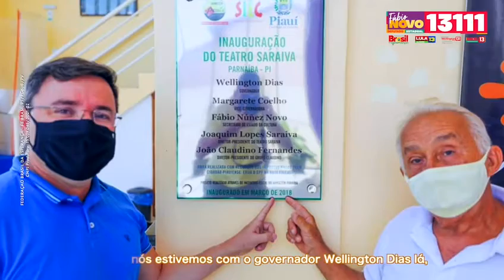A história do Teatro Saraiva, em Parnaíba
Tem muita história pra contar e compartilhar de cada canto do Piauí. Em Parnaíba, nos encantamos com a ousadia e a vontade de fazer arte do Seu Saraiva, que dá nome hoje ao segundo maior teatro do Piauí, o Teatro Saraiva.

Na nossa gestão a frente da Cultura, tivemos a alegria de ajudar a tornar esse sonho realidade. Um teatro que já estava erguido e que precisava de ajuda pra abrir as portas ao público. Foi aí que nos demos as mãos e entregamos esse presente pra Parnaíba e região.

Hoje o teatro recebe grandes espetáculos e também está na rota do projeto Seis e Meia.

Parabéns pela ousadia e perseverança do Seu Saraiva e de todos que não desistem de lutar pela nossa cultura.

Eu quero fazer mais e compartilhar ainda muitas histórias. Conto com vocês!